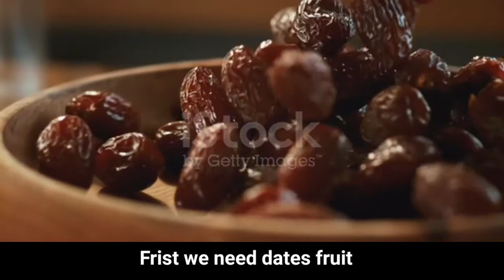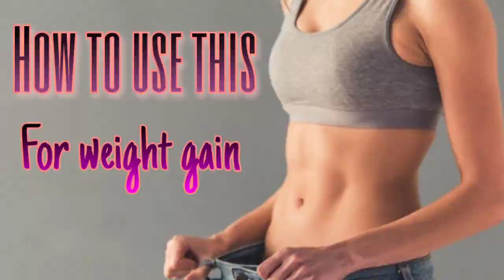Natural Beauty Tips how to weight gain fast Skin glowing /Weight gain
Skin glowing
Weight gain

Do try it out as I have shown in the video and let me know your results in the comment section